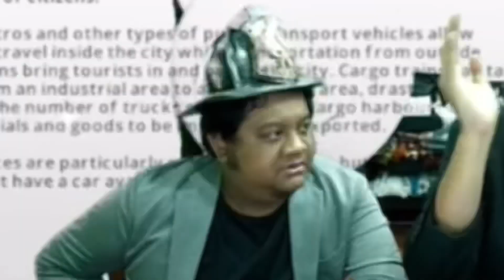EMANG PRESIDEN TARAKARTA BISA APA ? - ( Tarakarta Clip )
Enjoy video dan kenapa saya kog ganteng banget …..

Menit Video : 31:25